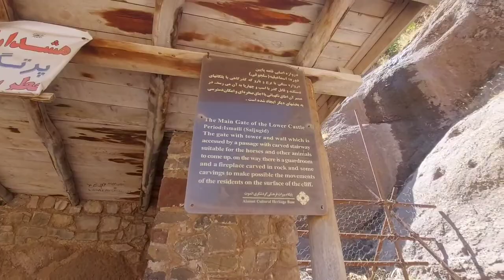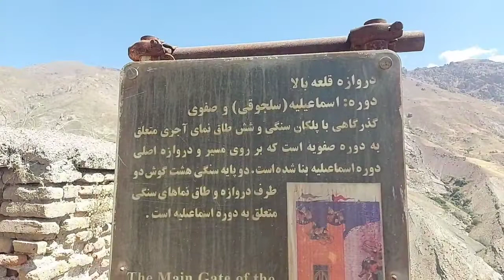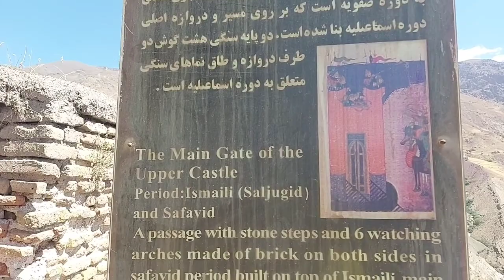Alamut Castle Qazvin Iran 2022.Where is Alamut Castle?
Alamut castle, one of the unique historical castles in Iran, is located in the northwest of Qazvin province on the top of rock with 200 m height upper than the surrounding lands.

This castle consists of two upper and lower castles built as a great building and the quadruplet walls of it constructed by following the shape and conditions of the rocks so that the walls width are especially various in different parts.

There are precipices around the castle in four sides and the only castle entrance is at the end of the northeast side of the castle. The castle is known for Hasan Sabbah, the propagandist of Ismailis religion in the Seljuk era in 428 AH.

There is some disagreement between historians about the construction date, however, it undoubtedly belongs to the early Islamic era. This castle was seized by Hulagu Khan in 654 AH. The prosperity of this castle was decreased by seizing and burning the precious library so that it turned into a prison and exile now.